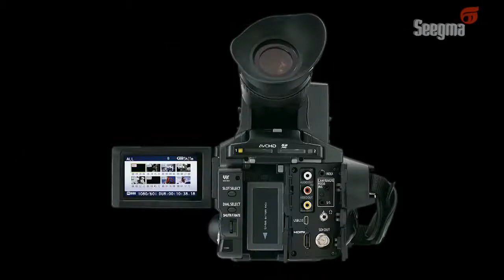Panasonic AG-AF100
* Grande sensor MOS 4/3

    * Montagem de lente Micro Four Thirds

    * Lentes Still & Cinema

    * Gravação AVCCAM

    * 1080i , 1080p, 720p

    * Taxa de Quadros Variável

    * HD-SDI, HDMI

    * 2 Entradas XLR

    * Filtro ND Interno

    * Timecode, de forma de onda